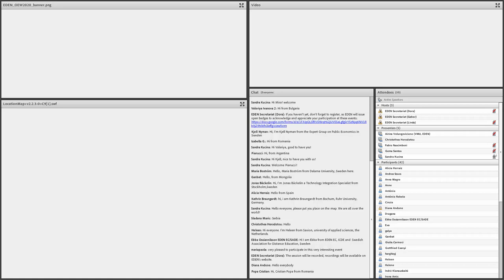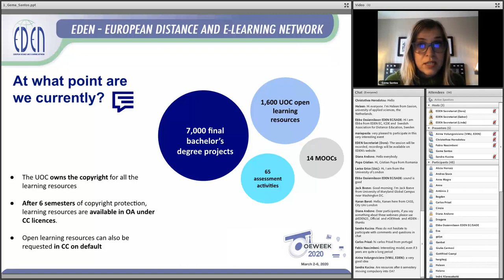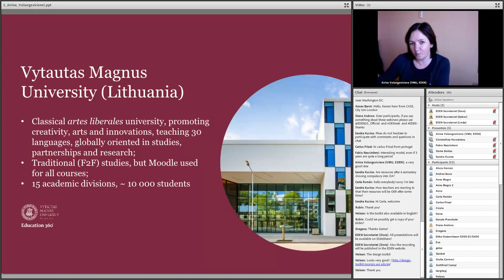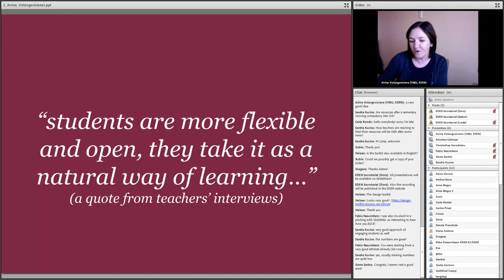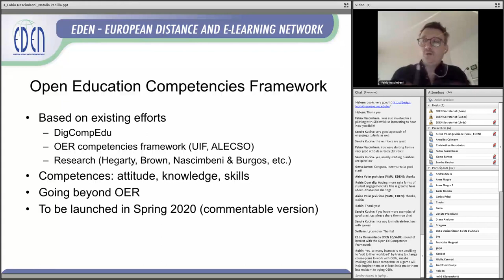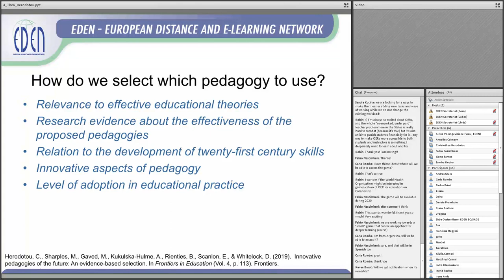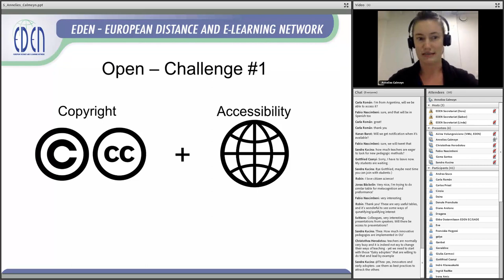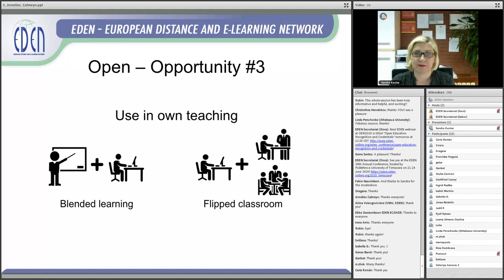OEW - 2020 - OER and Open Pedagogies – Best Practices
2 March 2020, 13:00 CET

Aim of this webinar is to show examples of good practice of use of Open Education Resources (OER) in teaching and learning. Open Education Resources and Open Education Movement are high on the agenda in EU but also worldwide, yet teachers and educators are struggling when talking about OER, how to use them or to make their own materials open. Another issue is how to integrate OER in teaching in the learning process. Open pedagogy is a set of teaching and learning practices only possible or practical when using OER. Open education practice encompasses teaching techniques and academic practices that draw on open technologies, pedagogical approaches and open educational resources to facilitate collaborative and flexible learning. Join us and get ideas on how you can implement OER in your teaching and learning.

Presenters:

Gema Santos
Open University of Catalonia (UOC)

Airina Volungeviciene
Vytautas Magnus University, EDEN Senior Fellow

Fabio Nascimbeni
Universidad Internacional de la Rioja, EDEN Fellow

Christothea Herodotou
Associate Professor, Open University UK

Annelies Calmeyn
Educational Technology Consultant
KULeuven, Educta